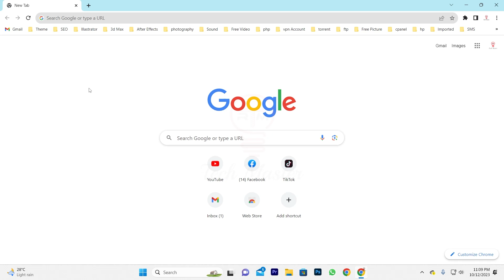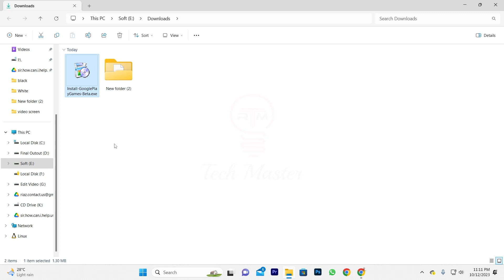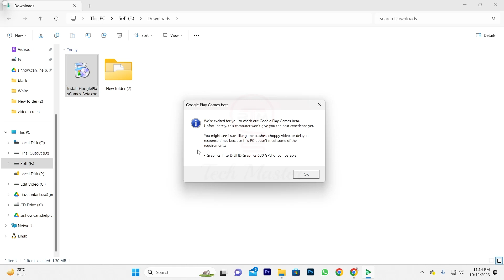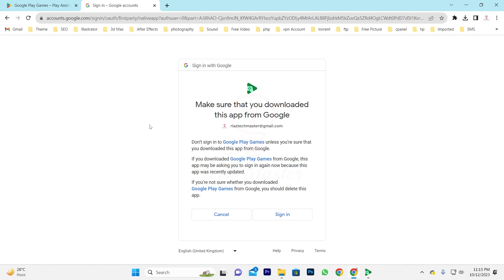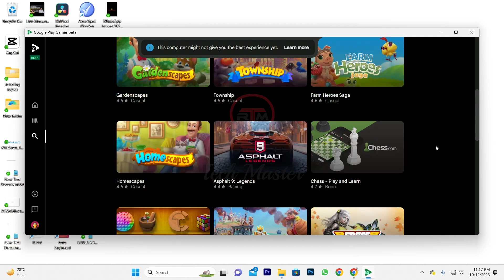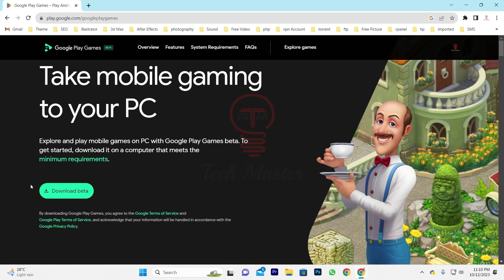how to install android game on windows without emulator - google play games pc at windows 10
how to install android game on windows without emulator
If you are searching for a good tutorial on YouTube and google E.g., how to install android apps on windows 10 without emulator. how to run android apps on pc. google play games pc windows 10 play store support. then hopefully this tutorial will be the best tutorial for you.
My Name is Riaz Morshed and Channel Name Riaz Tech Master. I upload tutorials in Bengali on this channel. I hope you are enjoy my video.